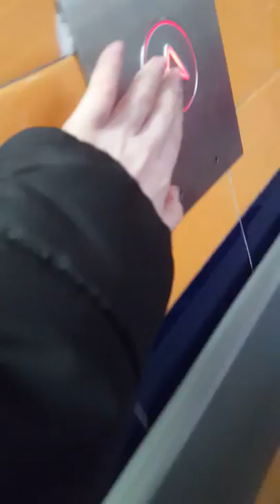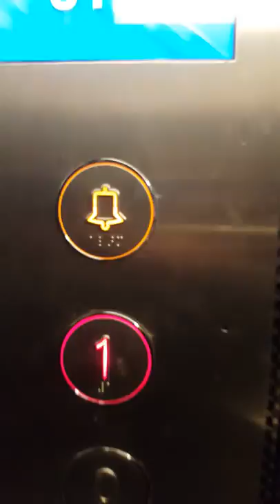Lift at Monmouth car park